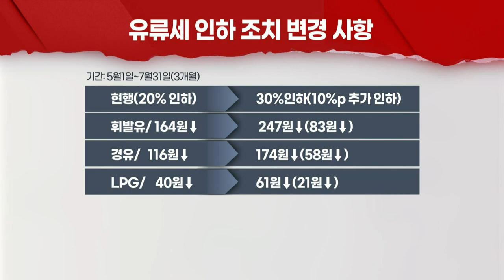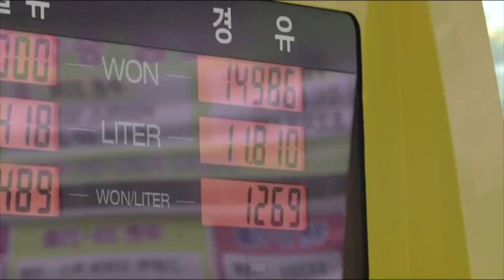내달부터 유류세 30% 인하... 산업별 영향은? (20220405)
# 5월부터 유류세 인하 30%로 확대
- 화물차 등 3개월 경유보조금 지원
- 항공·물류업계 긍정적... 단기적 효과 전망도